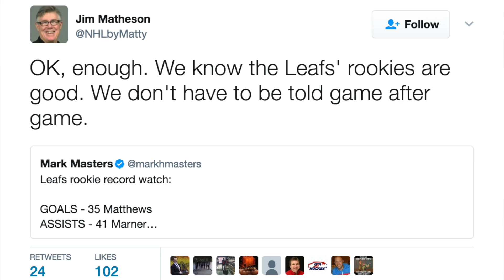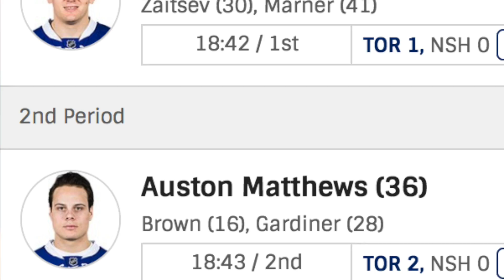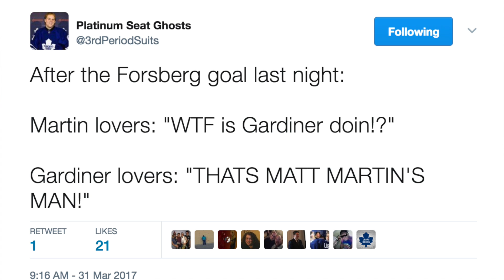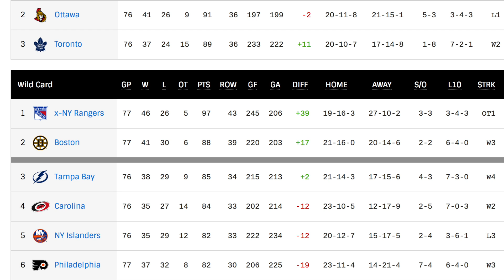LFR10 - Game 76 - Return of Freddy - Tor 3, Nsh 1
Viva Nash Vegas!!!